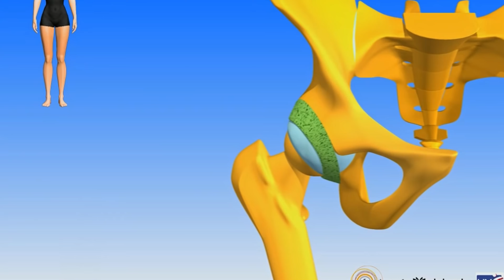J’ANALYSE LE SQUAT D’UN DES MEILLEURS ATHLÈTES FRANÇAIS ( feat glutylifter )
Aujourd’hui on se retrouve pour parler du squat de Guillaume, un des meilleurs -83 français et au monde!